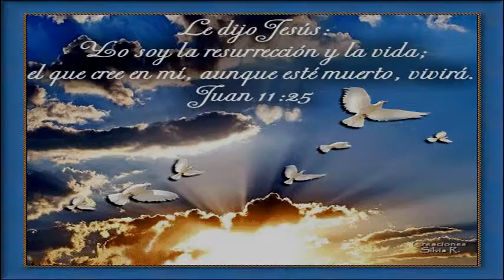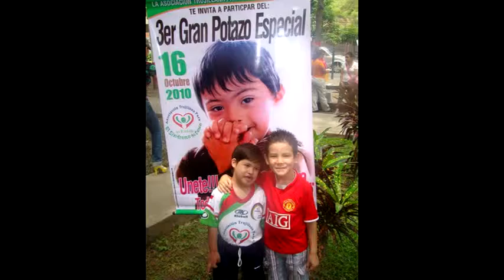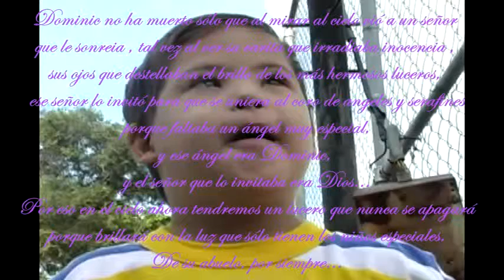...Y ese ángel era Dominic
Todo pasará menos el Amor.! Nuestros seres queridos son sólo una muestra del inmenso Amor de Dios...Cuando ellos parten vuelven a casa de nuestro Padre Celestial al igual que lo haremos nosotros. Su recuerdo nos acompañará hasta el hermoso día del reencuentro. Ese día será espectacular porque allí estará nuestro Padre esperándonos con los brazos abiertos...Y Dominic estará allí con ÉL.